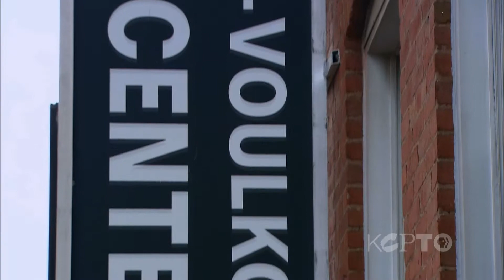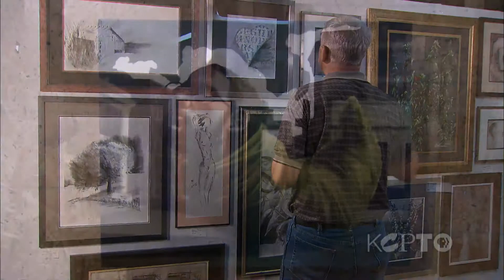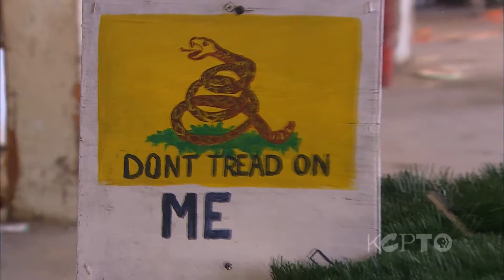UNIQUELY KANSAS CITY - Summer Edition: The Crossroads Art District - KCPT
Uniquely Kansas City chats with some of the key players at The Crossroads Art District to see where it began and what the future holds for them.